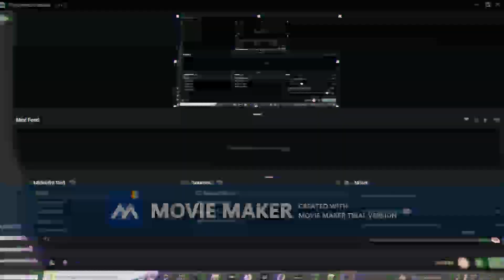Rails of Ostrava díl 2